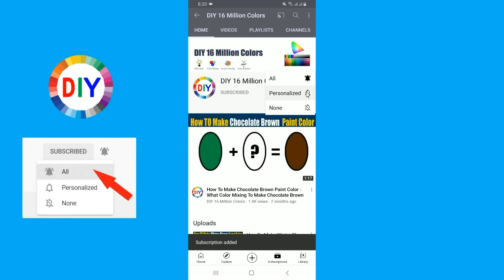How To Make Medium Jungle Green Color What Color Mixing To Make Medium Jungle Green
In this color mixing video tutorial I want to show you How To Make Medium Jungle Green Paint Color by mixing Primary Colors with Medium Jungle Green Paint Color
Medium Jungle Green Color is the most demanded color by artists and people are looking to make their own Medium Jungle Green at home by Mixing other colors to make Medium Jungle Green.
So in this video, I have shown you How To Make a Medium Jungle Green Paint Color using an easy way.